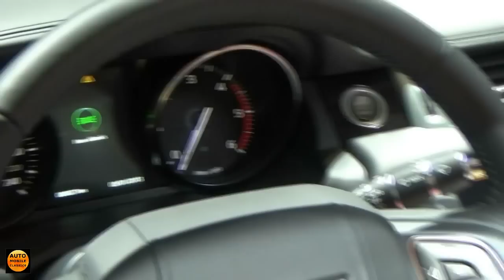2016 - Range Rover Evoque convertible - Exterior and Interior - Auto Show Brussels 2016